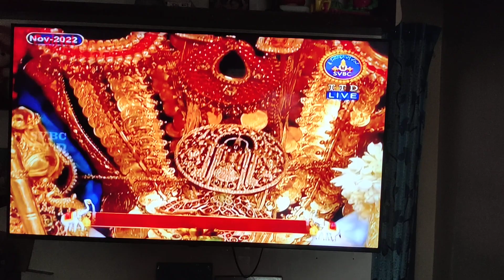పద్మావతి అమ్మవారు (thiruchanuru)